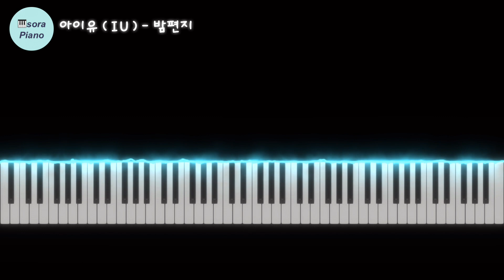아이유(IU)-밤편지(Through the Night) 피아노커버/악보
🎹 Piano Sora, Hong
앨범 ‘한 여름밤의 작은 피아노 콘서트’ 수록곡 중
아이유(IU)-밤편지 피아노연주 입니다~